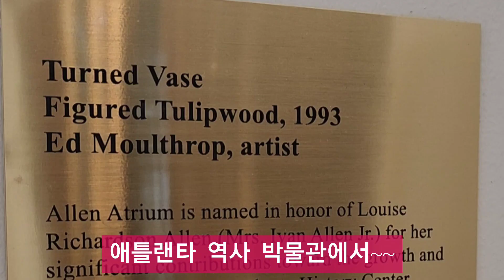애틀랜타 역사 박물관을 찾아서~ 여기 커피 맛보러감 ㅎㅎ 2023년 7월 17일